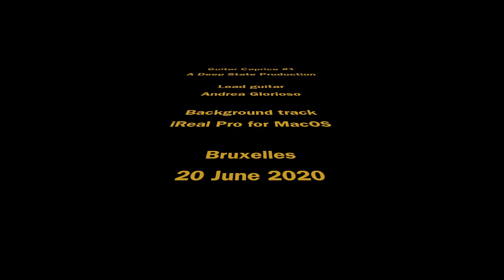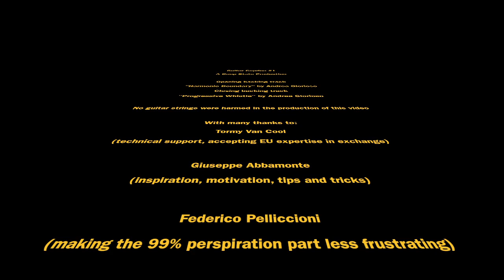Guitar Caprice #1 (High Quality)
It's a caprice, it's the first, and there is a guitar.